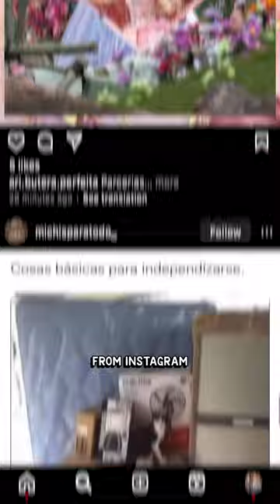AI That Writes Really Bad Jokes